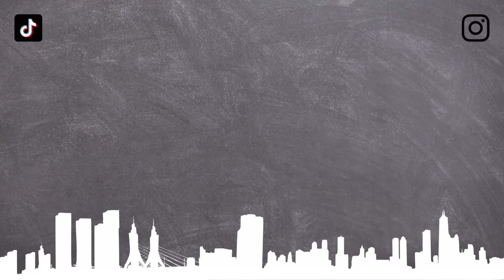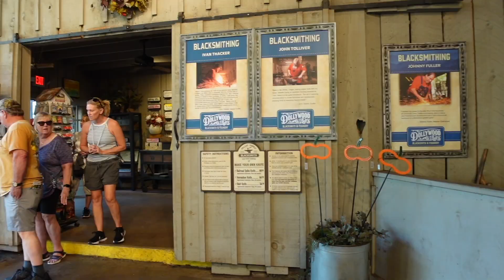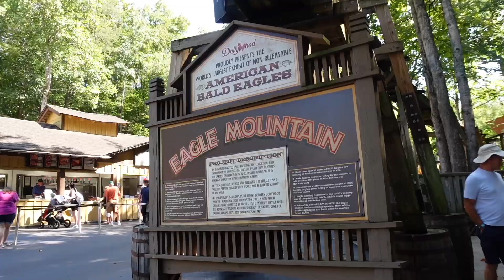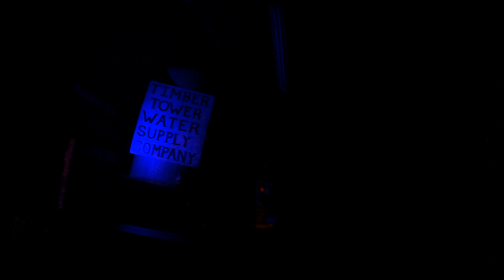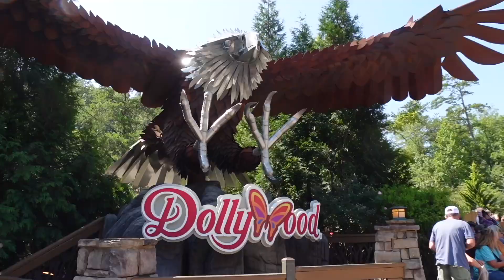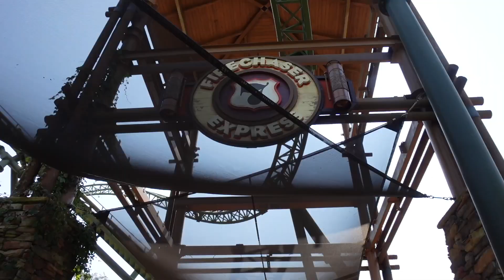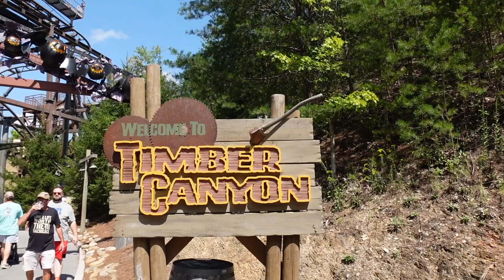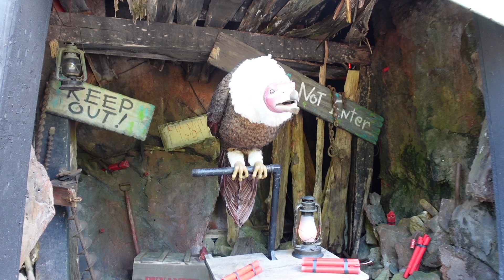Dollywood Theme Park - Our First Time! Pigeon Forge Smokey Mountains Tennessee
In today’s video we’re taking you to Dollywood!

Dollywood is the theme park in near Pigeon Forge, Tennessee, owned by country music legend Dolly Parton.

Dollywood is situated in the Smokey Mountains and features an array of top quality rides and rollercoasters.

We're taking you around the park as we explore all of the unique offerings here, from theme park rides to nature exhibits and animal enclosures.